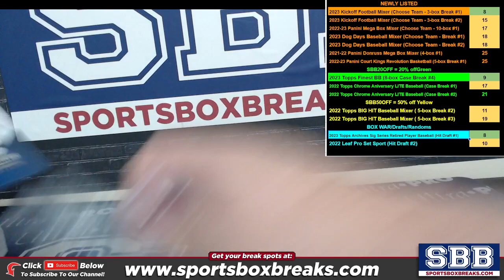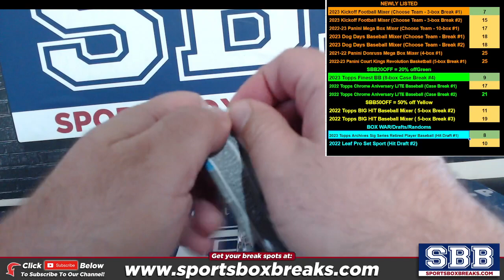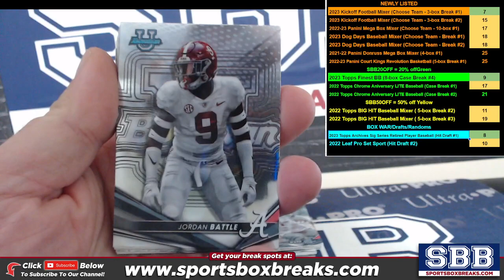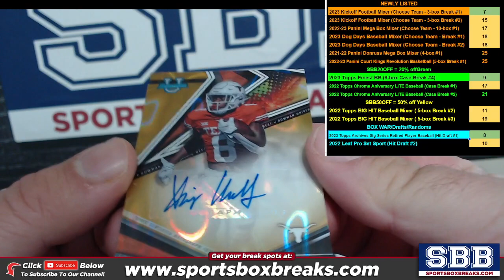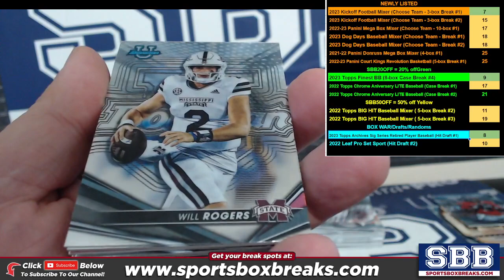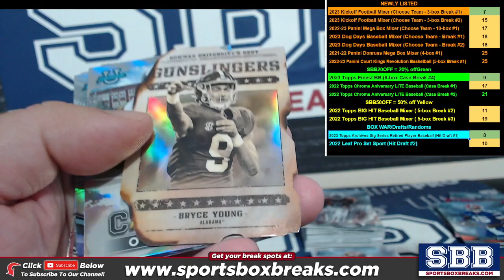2022 23 Bowman's Best U personal box Brad S 932023